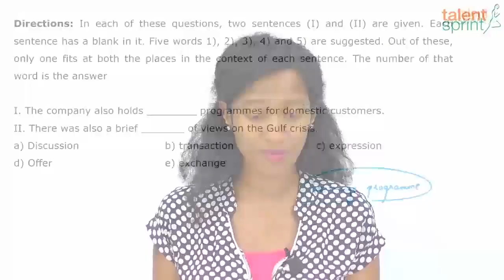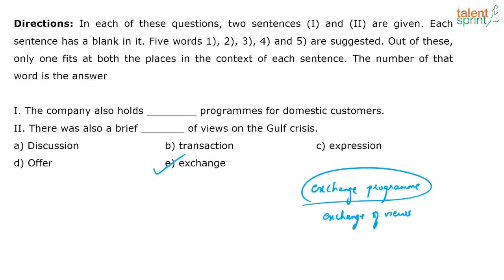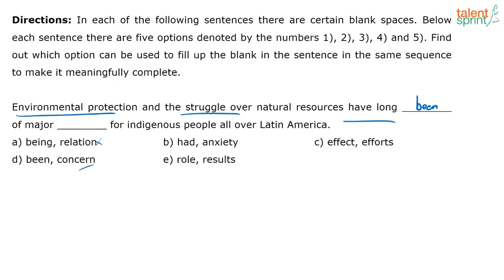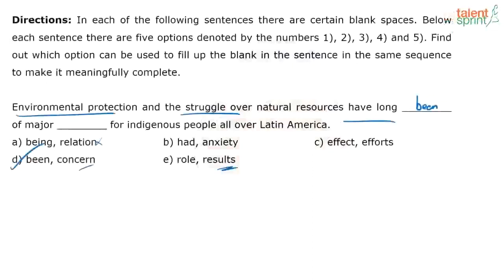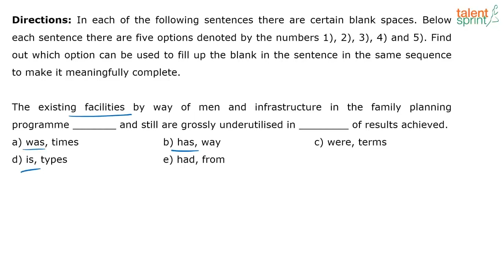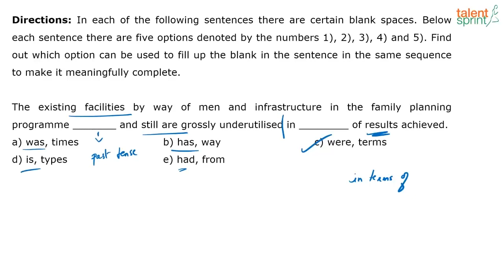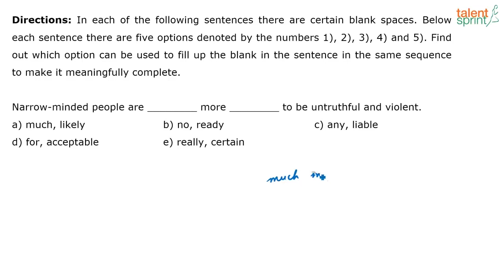One Sentence with Double Blanks | Additional Example 80 to 83 | Double Fill in the Blanks | English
The video takes an example of fill in the blanks in which the candidates are required to fill in the blanks with appropriate words from the options given that best complete the sentence. Watch the video to know more about latest exam patterns and what type questions come in the competitive exam.

Happy learning!